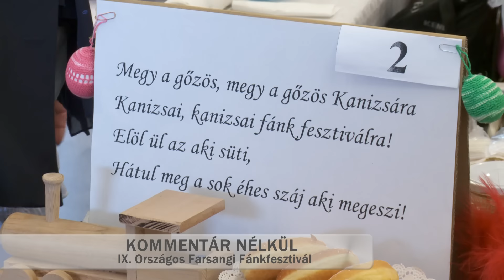KanizsaTV KOMMENTÁR NÉLKÜL - IX. Országos Farsangi Fánkfesztivál